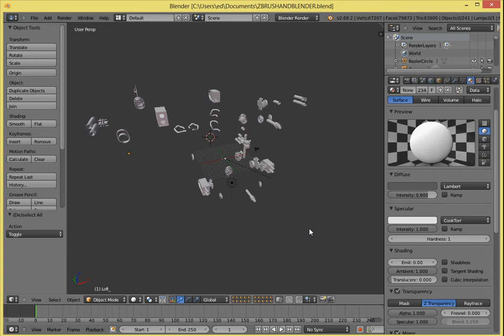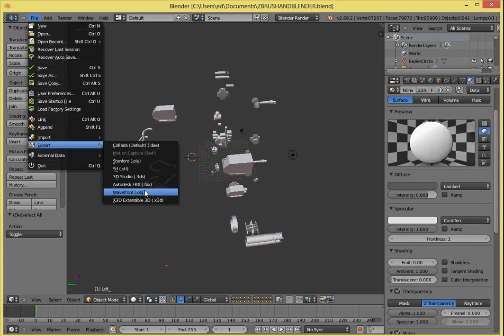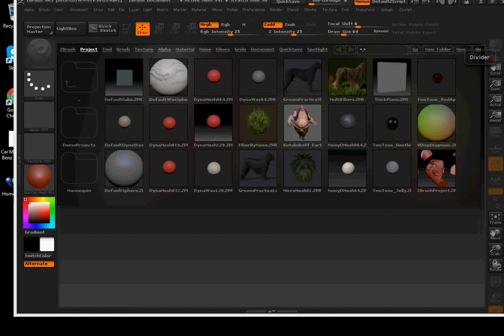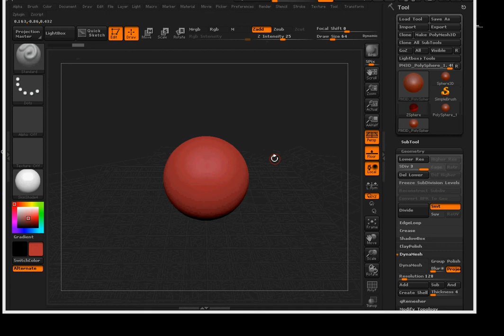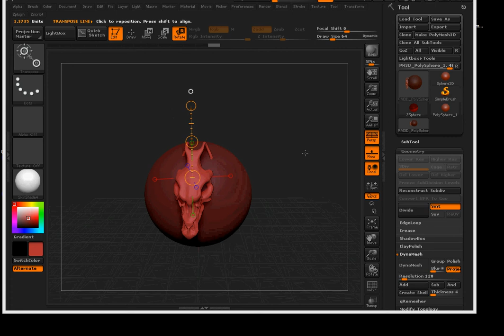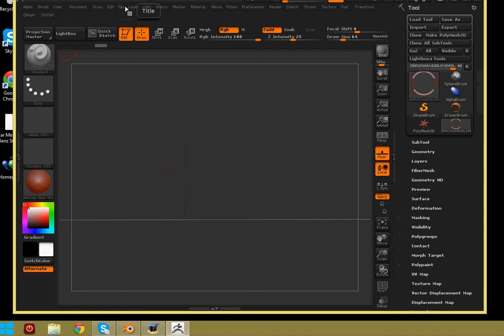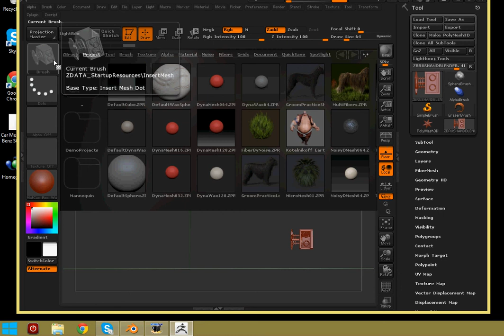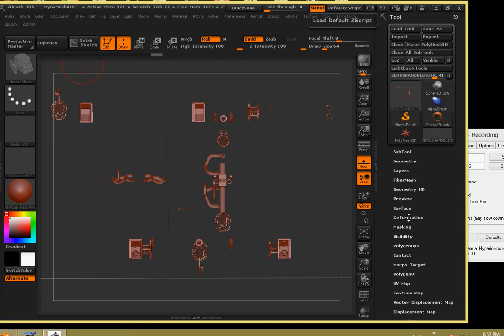blender 2.8 and zbrush4r5 creando folder multimesh en zbrush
trabajando con blender y zbrush